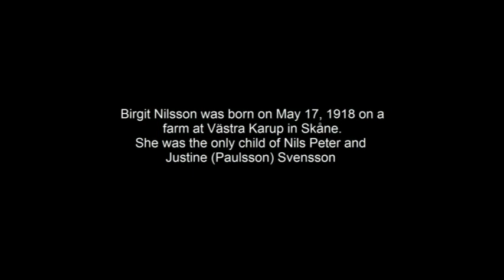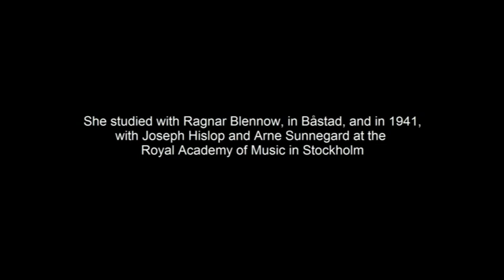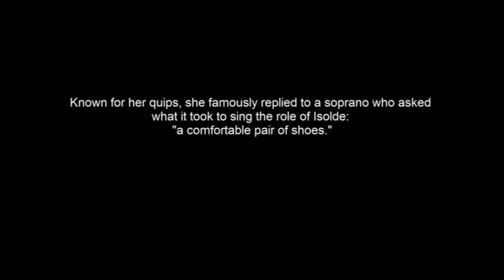Birgit Nilsson sings "O patria mia" from Aida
Birgit Nilsson sings "O patria mia" from Verdi's Aida